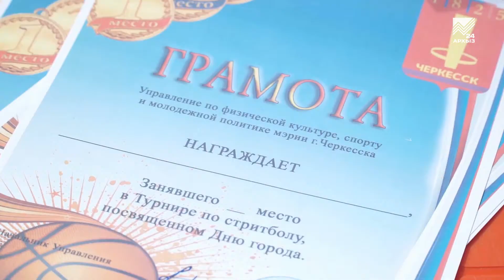Спортивные мероприятия в День республики и г.Черкесска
На минувших выходных наша республика и ее столица отметили свои дни рождения. Для жителей и гостей г. Черкесска было организовано большое количество массовых мероприятий, в том числе и спортивные.